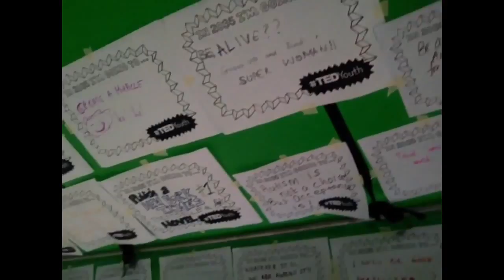Team TEDxColombo on video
We were at good market Colombo asking people to complete their sentence, " In 2035 I'm going too.."